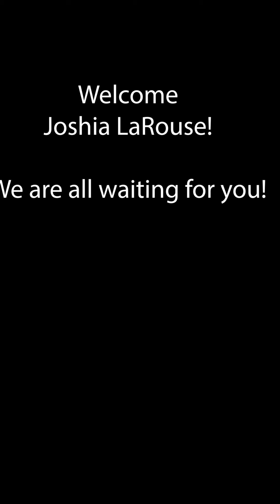Pat & Ahannah Gender Reveal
Pat and Ahannah Gender Reveal